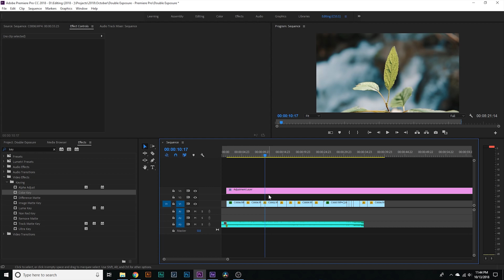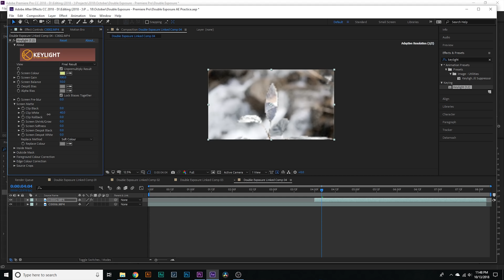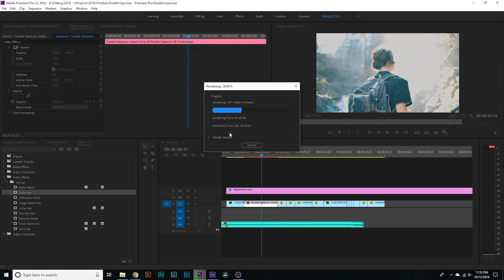INSANE Double Exposure TRANSITION| (Ryan Nangle, Sam Kolder, JR Alli Style) | After Effects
In this video I go over double exposure! I hope you enjoy!!

Edited on a desktop from CUKUSA! If you are looking for a new editing computer or game laptop or new parts for your computer or anything definitely check them out!

JOIN THE ANCREW!

hullo

2.LYKO x Josh Lascar - Story (feat. Andy Bromley)
• LYKO

I have been saved by grace through faith